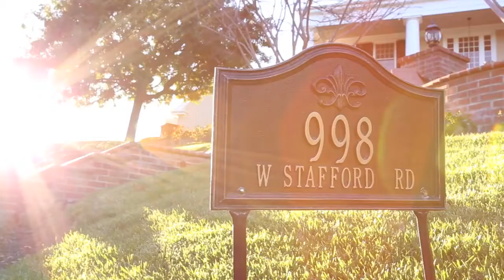998 W Stafford Rd, Lake Sherwood CA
Nice inspiration for you to get financial freedom:

*Money: Die 7 einfachen Schritte zur finanziellen Freiheit [GER] 📊📊📊
*Warren Buffett: Sein Weg. Seine Methode. Seine Strategie [GER] 📈📈📈

The references marked with asterisks (*) are so-called commission links. For you, the price does not change.